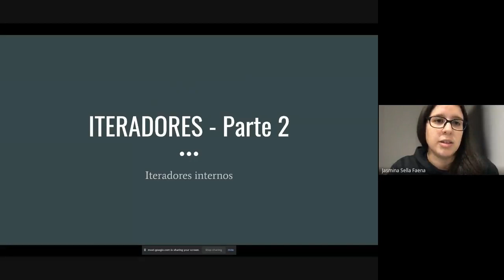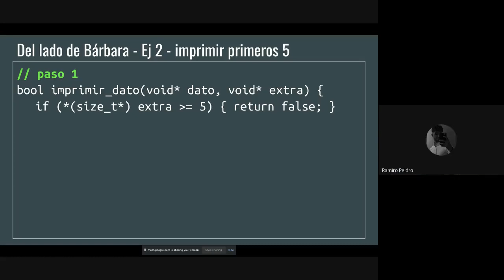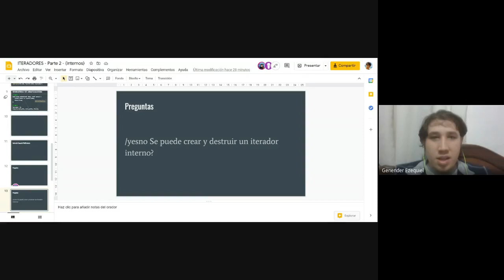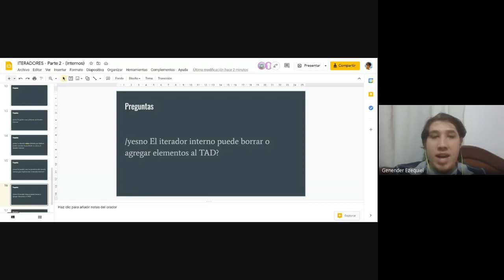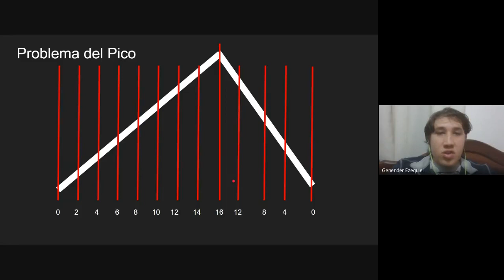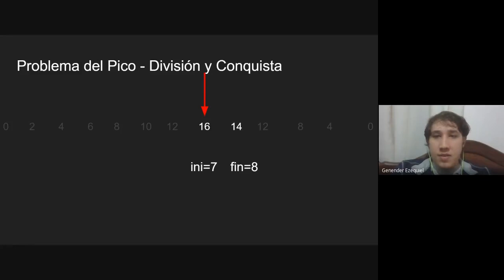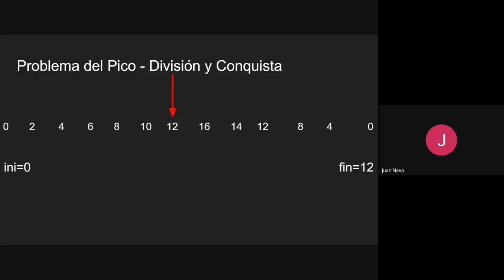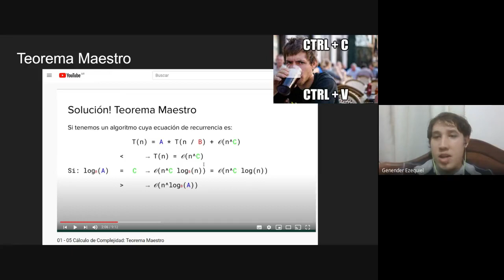2021-05-10 - Clase Practica - Iteradores internos + Ejercicios parcialito 1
Iteradores Internos (en general) (0:00)
Preguntas! (25:00)
Ejercitación D&C (44:30)